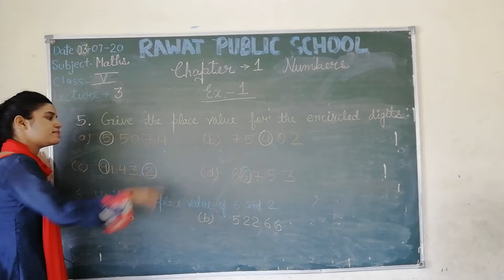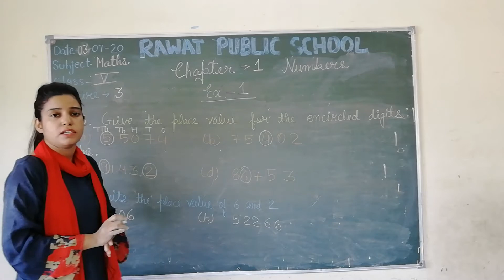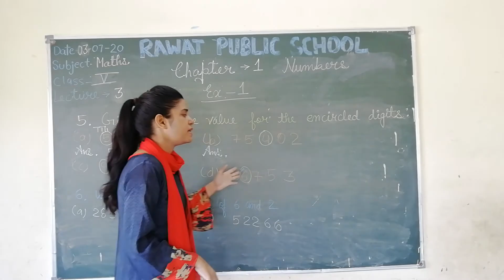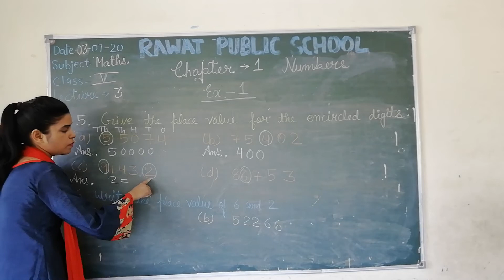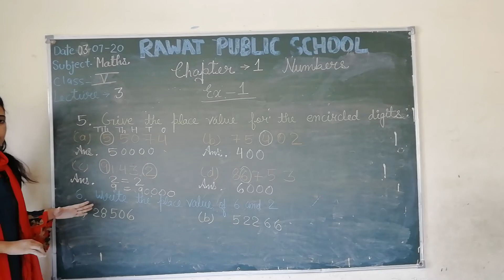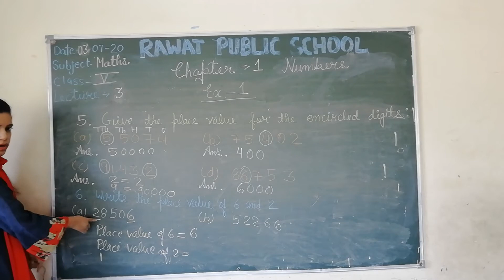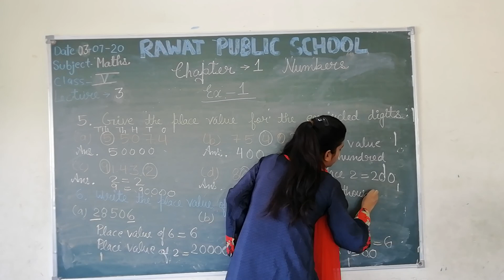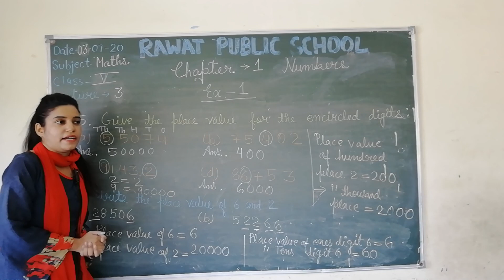L 3, Class 5 Maths